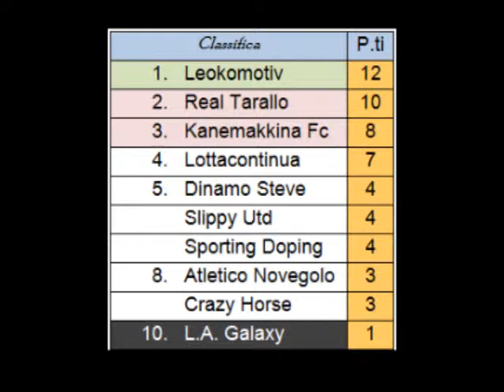2014/15 4^ giornata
Oltre il 30° minuto Campionato Fsal